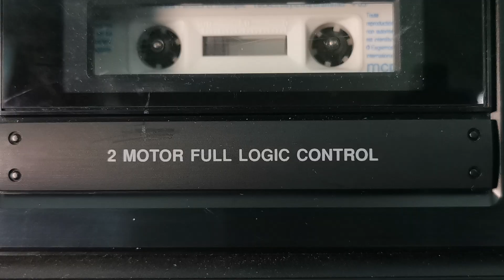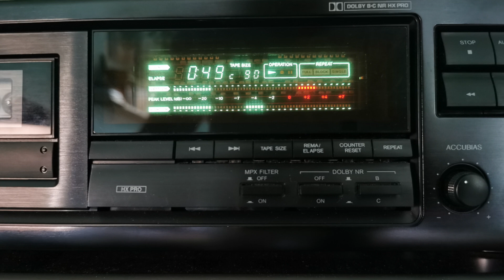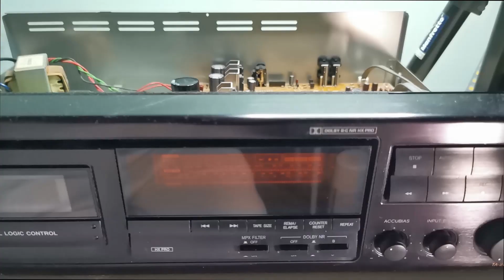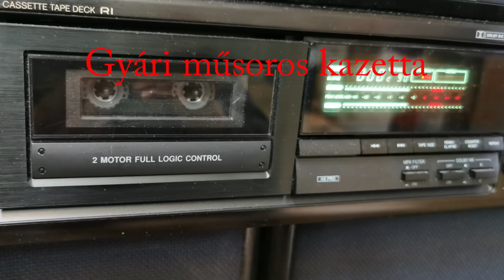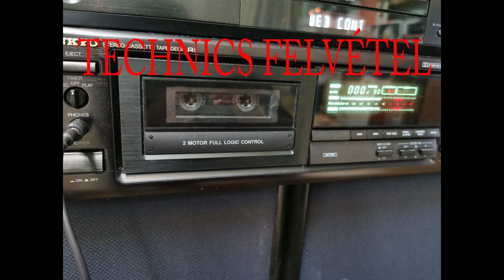Onkyo TA-2830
Még nem lehet tudni, hogy a kompakt kazettás magnóknak mi lesz a jövője. Hiszen ez a formátum is kezd felébredni Csipkerózsika álmából úgy ahogy a vinyl formátum az elmúlt néhány évben. Kérdéses, hogy valamelyik audió készülékeket gyártó cégnek lesz-e bátorsága gyártani, kiadni egy ilyen kompakt kazettást készüléket.
Erre a kérdésre nem lehet válaszolni.
De ha egy akkora hullámot gerjeszt a kereslet, mint a vinyl lemezek iránt néhány éve akkor nem kizárt, hogy lesz néhány kísérlet kompakt kazettást magnókal.
Addigis a használt készülékek piaca virágzik és teremt túlkínálatot.
Az összes gyártó szinte minden típusát megtaláljuk, minden kategóriából csak a pénztárcánk szab határt.
A mai tartalomba is egy ilyen készülékről mondom el a tapasztalataimat.
A készülék már elmúlt harminc éves de ennek ellenére jó állapotú.
Jól viselte a nyüstölést amin az elmúlt időszakban ment át ez a kompakt kazettás magnó.